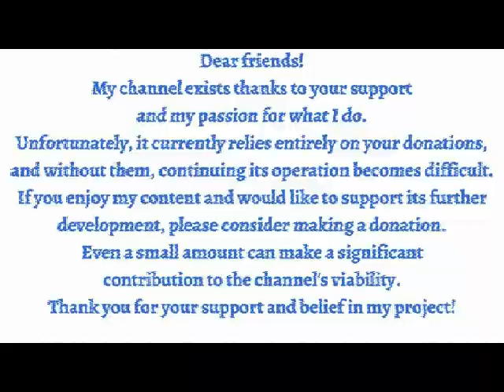La Stravaganza, 12 Concertos, Op. 4 by Antonio Vivaldi. Disc 3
50% знижки на пробіотики HealthyBiom. Пропозиція з обмеженим терміном дії

Знижка 25% на California Gold Nutrition Melatonin. Код SLEEPWELL25.
Не сумується з іншими пропозиціями. Мелатонін підтримує здоровий цикл сну та спокійну ніч.
Melatonin supports a healthy sleep cycle & restful night.

50% знижка на екологічно чисту побутову хімію Madre Labs. Обмежена пропозиція.

La Stravaganza, 12 Concertos, Op. 4
by Antonio Vivaldi
Vox (VBX 31 Vox Box)

Language English

Disc 3:
00:00   1. Concerto No. 9 In F Major
09:56   2. Concerto No. 10 In C Minor
19:52   3. Violin Concerto In D Major
28:21   4. Violin Concerto In G Major